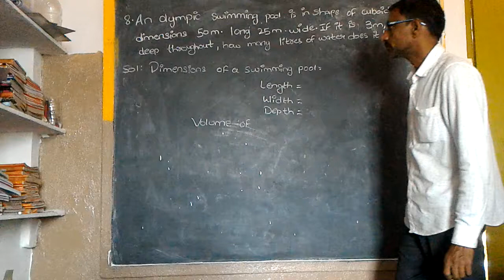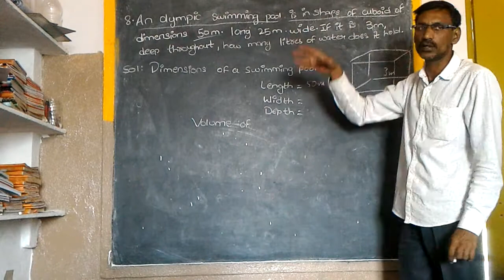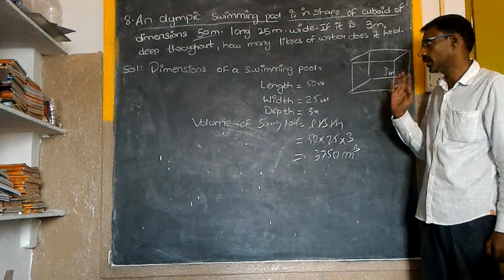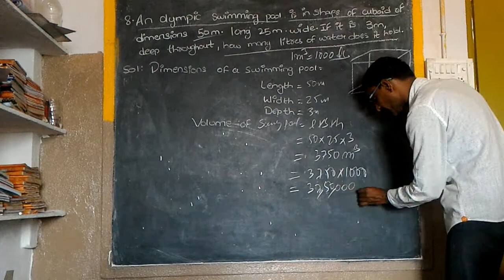Class 9 (Surface Areas and Volumes) State And CBSE